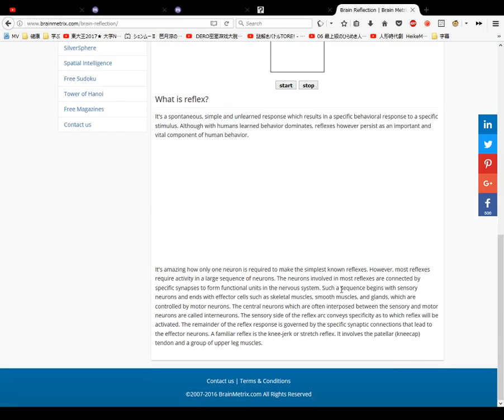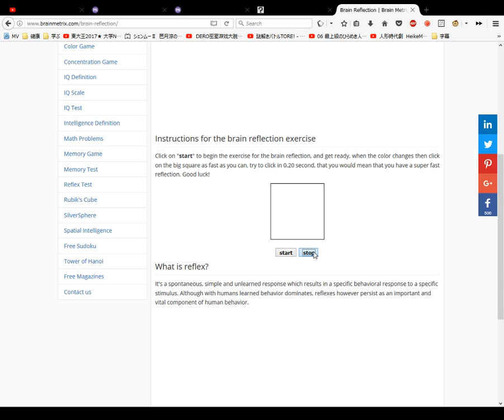Brain Reflection Reflex Test Brain Training 脳トレ